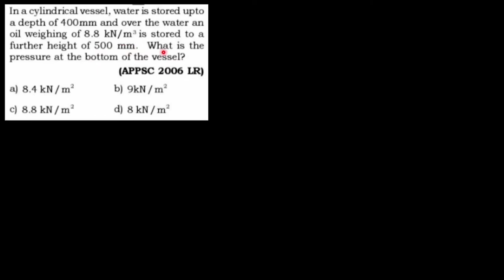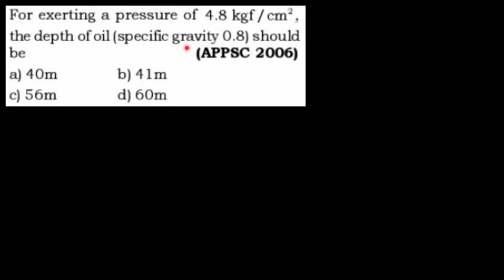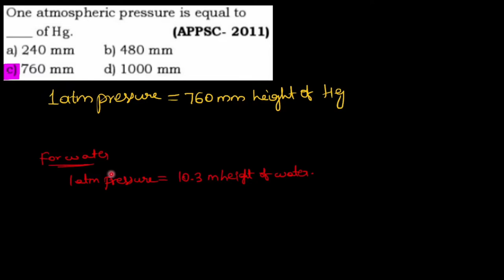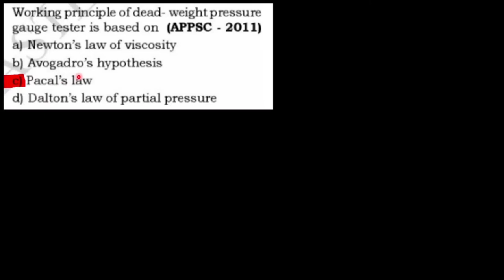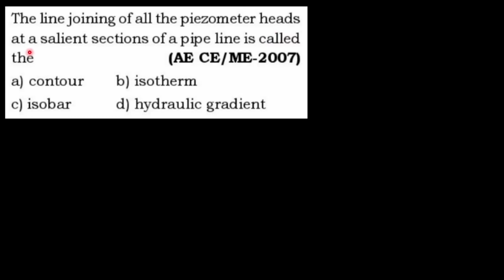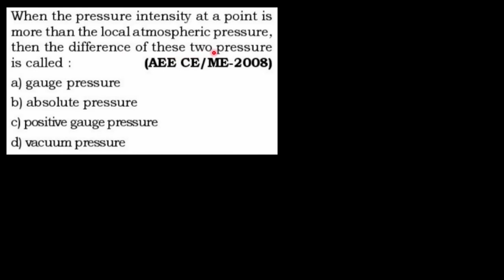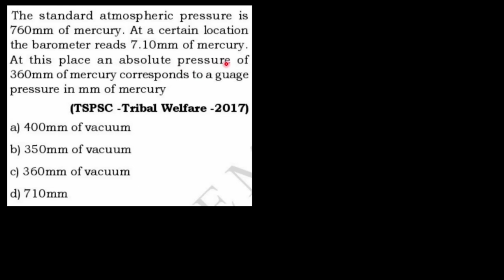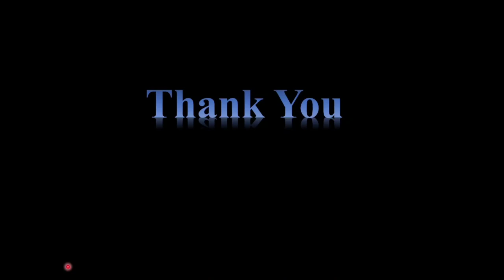FM Quick Revision Through MCQs Pressure & it's measurement||FLUID MECHANICS||APPSC AE||GVK Academy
FM Quick Revision Through MCQs||FLUID MECHANICS||GVK Academy||APPSC/TSPSC AE/AEE, SSC, RRB and other state exams.